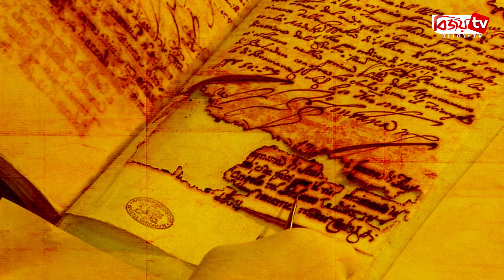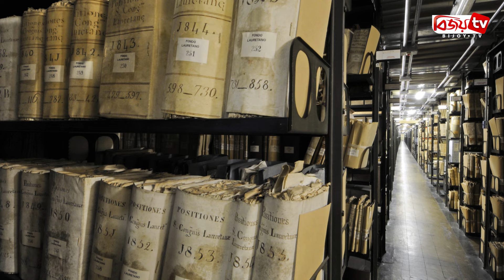রহস্যে ঘেরা ভ্যাটিকান সিটি । Bijoy TV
বিস্ময়ে ঘেরা এ পৃথিবীতে রয়েছে অনেক অজানা রহস্য। বিচিত্র ও অদ্ভুত অনেক রহস্য রয়েছে যা কিনা এখনও উন্মোচিত করা হয়নি। এমনই এক অজানা এক রহস্য লুকিয়ে রয়েছে বিশ্বের ক্ষুদ্রতম রাষ্ট্র ভ্যাটিকান সিটিতে। কি সেই রহস্য?

পৃথিবীর নানা অঞ্চলে লুকিয়ে রয়েছে বিচিত্র সব রহস্য। তেমনি এক গুপ্ত রহস্য রয়েছে বিশ্বের ক্ষুদ্র স্বাধীন রাষ্ট্র ভ্যাটিকান সিটিতে। ধারণা করা হয়, পৃথিবীর সবচেয়ে পুরাতন এবং গোপন তথ্য সংরক্ষিত রয়েছে এখানে।

ভ্যাটিকান সিটিতে অবস্থিত সংগ্রহশালা ভ্যাটিকান সিটি আর্কাইভ। ১৭ শতাব্দীতে পঞ্চম পোপ পলের হাত ধরে এর যাত্রা শুরু হয়। এ সংগ্রহশালাটি মূলত বিভিন্ন কাগজপত্রের সংরক্ষণাগার। বিগত শতাব্দীগুলোতে বিভিন্ন সময়ে পোপদের আদান-প্রদানকৃত এবং বিশ্ব বিখ্যাত বিভিন্ন ব্যক্তির নানা চিঠিপত্র, অধ্যাদেশ এবং অনেক ঐতিহাসিক জিনিস নিয়ে গড়ে উঠেছে এই আর্কাইভ।

এই সংরক্ষণাগারের ভেতর ৫৩ মাইল দীর্ঘ জায়গা জুড়ে রাখা বিশাল শেলফে সংরক্ষণ করা আছে দিস্তার পর দিস্তা কাগজপত্র। আঠারো শতাব্দী থেকে শুরু করে বিংশ শতাব্দী পর্যন্ত সময়কালের বিভিন্ন ঘটনা সম্পর্কে তথ্য রয়েছে এখানে। অনেক গবেষকের মতে, এখানে সেইন্ট পল এবং সম্রাট নিরোর মধ্যে যিশুখ্রিস্টের অস্তিত্ব ও বংশধরদের নিয়ে আদান-প্রদানকৃত চিঠিপত্র রাখা আছে। তবে, এসব ধারণা পর্যন্তই সীমাবদ্ধ রয়েছে।

তবে, এই আর্কাইভে এত গোপনীয়তা রাখার কারণে জন্ম নিয়েছে নানা মতভেদ। কেউ বলেন, এখানে ভিন গ্রহের প্রাণীদের নিয়ে বিস্তারিত তথ্য মিলে, আবার কেউবা বলেন, এখানে অতীত বর্তমান দেখার যন্ত্র রয়েছে। এমনও শোনা যায় যে, আর্কাইভটি চালাচ্ছে গুপ্ত সংগঠন ইলুমিনাতির সদস্যরা।

তবে, এত গোপনীয়তার কারণে একেবারেই যে সেখানে কেউ প্রবেশ করতে পারবে না বিষয়টি এমন নয়। ইতিহাস নিয়ে গবেষণা করতে চাইলে নিতে হবে অনুমতি। এ অনুমতি অনেকেই পায় আবার অনেকেই পায় না। আবার যিনি পাবেন তাকে প্রতি ছয় মাস পরপর তার অনুমতিপত্র নবায়ন করতে হবে এবং কড়া নিরাপত্তায় একদিনে তিনটি ডকুমেন্ট দেখার অনুমতি পাবে।